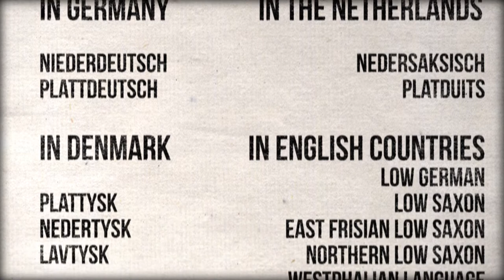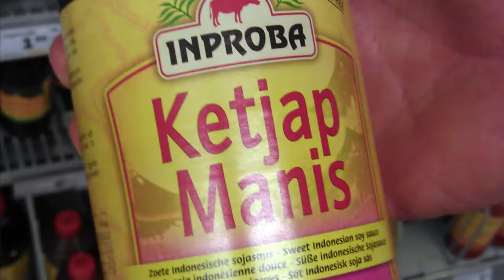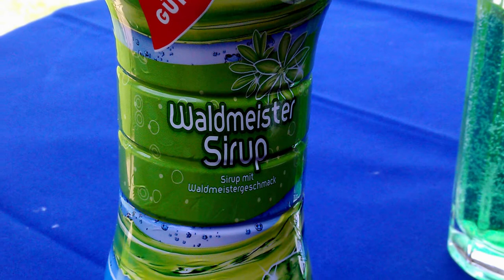German-Dutch Language, Marijuana, and Haribo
Adventures in Deutschland is taken over by Adventures in the Holl, er, I mean The Netherlands for a day leading me to ask the following:
What does a bulldog have to do with marijuana?
What is the story behind high and low German?
Just how many gummy things does Haribo make?

"Ali G. Smokin Weed In The Bulldog Amsterdam" on the official Bulldog Coffee Shop channel

Sky News report that the tourist weed ban would not be enforced

Denver has more "marijuana dispensaries than liquor stores, Starbucks coffee shops or public schools, according to city and corporate records."

Mayor of Toronto Rob Ford crack video scandal timeline

Mayor of Washington D.C. Marion "Bitch set me up" Barry

EDIT: a major screw up this week was that a few music tracks didn't get credited properly. Here's the correction.

Piano Sonata No. 2 in F major, Op. 1b, III. Vivace  by Steven O'Brien

Maple Leaf Rampage by Dragonai based off Scott Joplin song Maple Leaf Rag

This video uses MANY items from the Creative Commons. Youtube's description length restriction makes it impossible for me to post all the attributions and credits here. Please click this link to see a complete credit list of all the talented people whose work contributed to this video.